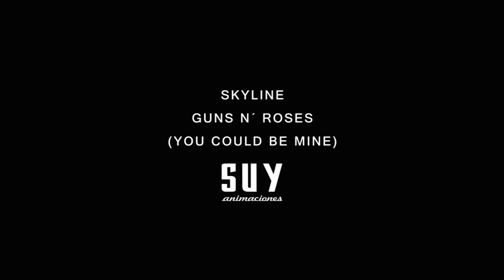SKYLINE - BATALLA AEREA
SKYLINE
Gun's and roses - You could be mine